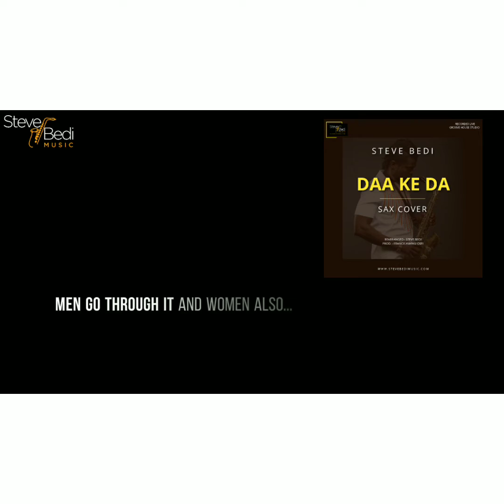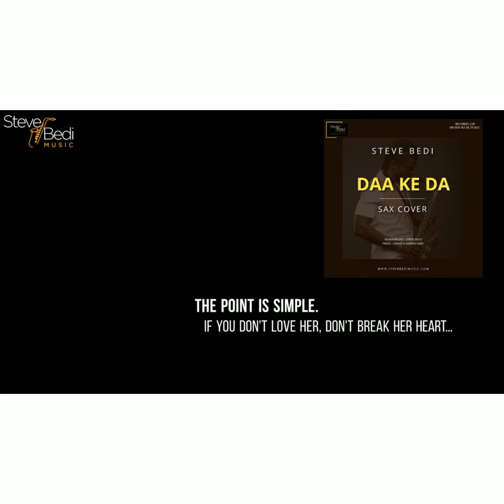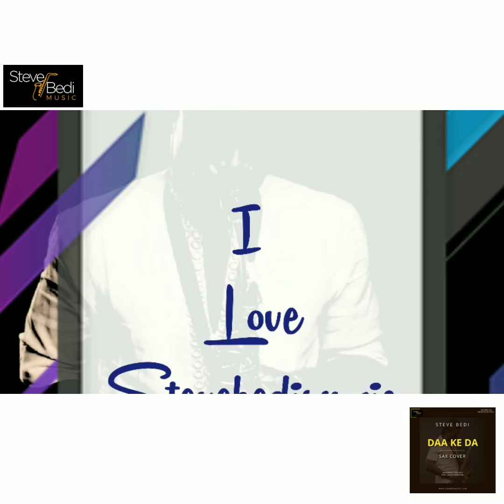Steve Bedi - Daa ke da (Sax Cover)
Ghjazz Afrojazz Stevebedimusic